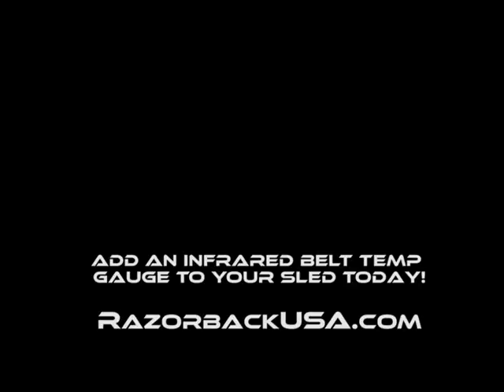Snowmobile Wakeboarding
No powder. No problem. We just couldn't wait any longer this winter to log a few more hours on our sled equipped with a Razorback Technology 3.0 Edition Infrared Belt Temp Gauge. Preserve belt life. Dial in clutching. RazorbackUSA.com